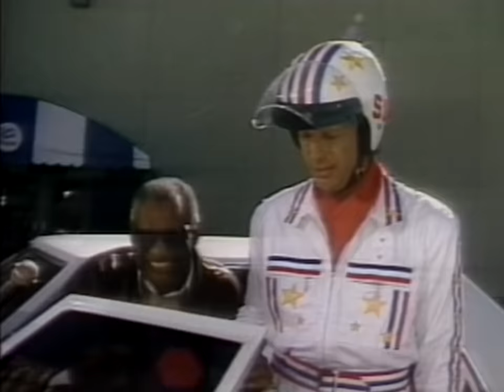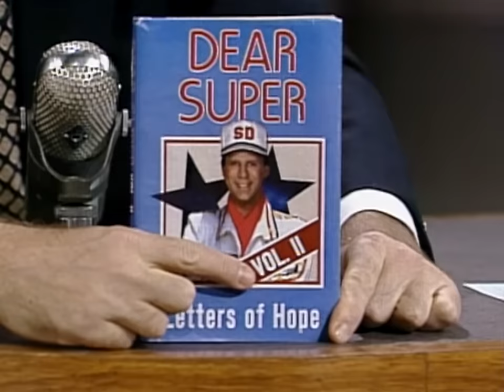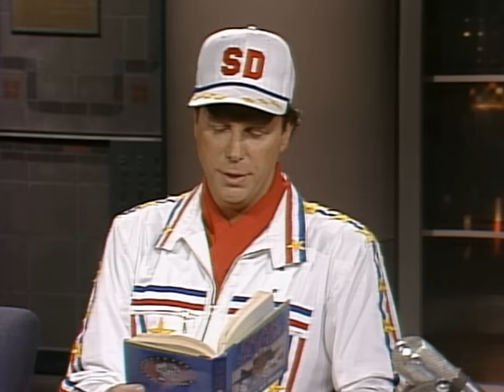Super Dave Osborne's Celebrity Close Call | Letterman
He's a very good looking man.